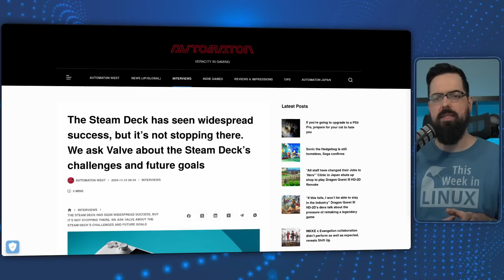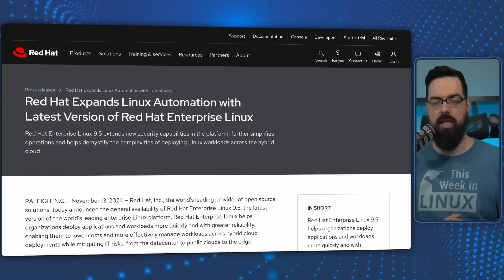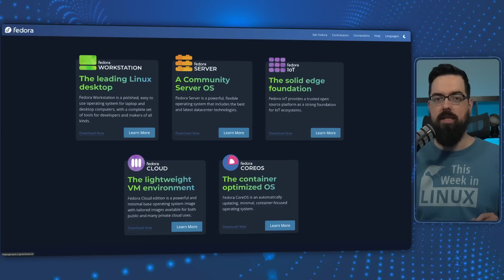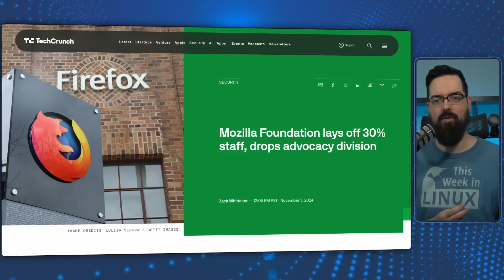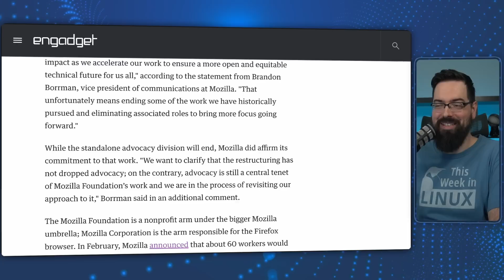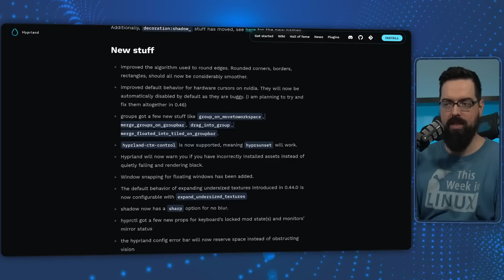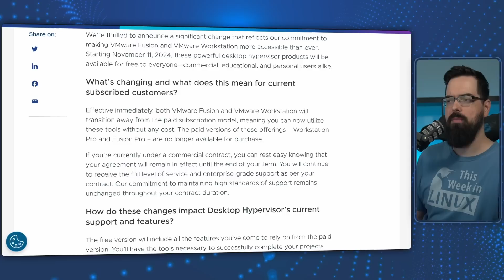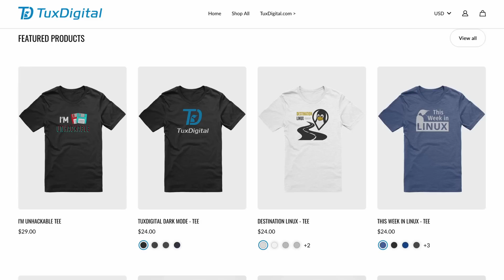Valve talks Anti-Cheat, RHEL 10 Beta, Mozilla is doing what now & more Linux news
### Chapters:
00:00 Intro
00:40 Valve's response to the recent Anti Cheat Issues
03:04 Red Hat Enterprise Linux 9.5 & RHEL 10 Beta
04:52 Fedora KDE is being promoted for Fedora 42
06:05 Mozilla Foundation layoffs and drops Advocacy Division
12:05 CachyOS 241110
13:23 Hyprland 0.45 Compositor
14:43 VMware Workstation is Now Free for Commercial Use Too
18:18 Support the show

Links:
- Valve's response to the recent Anti Cheat Issues
- VMware Workstation is Now Free for Commercial Use Too